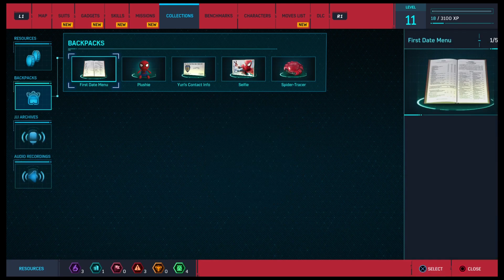Marvel's Spider Man PART8 PS4PRO WALKTHROUGH GAMEPLAY - MILES (FULL GAME)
PETERPARKER WENT TO FIGHT THE DEMONS AND DISCOVER WHO'S THIER BOSS, WHEN HE WAS DONE BEATING EVERYONE. THE CHOPPER CAME AND STARTED THROWING MISSILES AND HE HAD TO TAKE IT DWON, PETER TRIED TO STOP IT BUT THE CHOPPER WASN'T STOPPING. SO, PETER DID HIS BEST AND STOP IT.